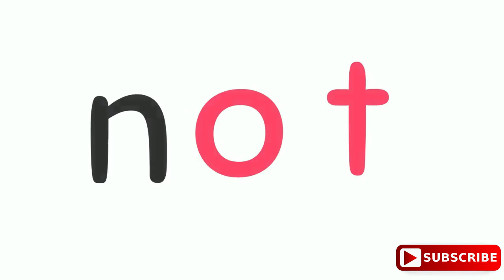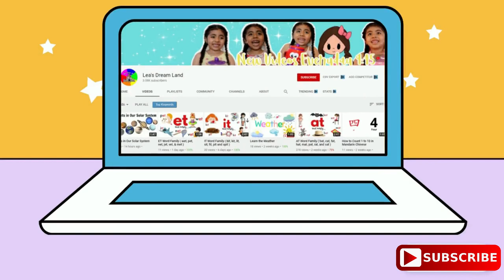Ot Word Family | CVC Words | ( lot, pot, dot, rot, cot, and not )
Hey, Guye Welcome back to Lea's Dream Land,
Today we will be sharing the Ot Word Family.